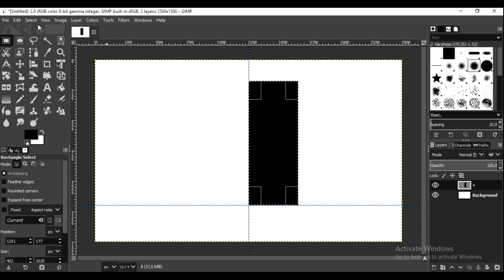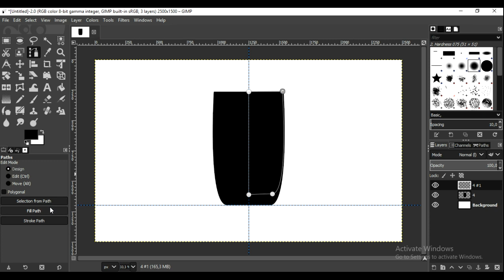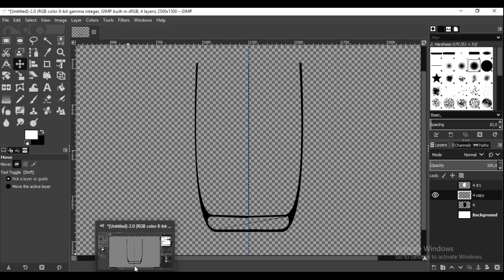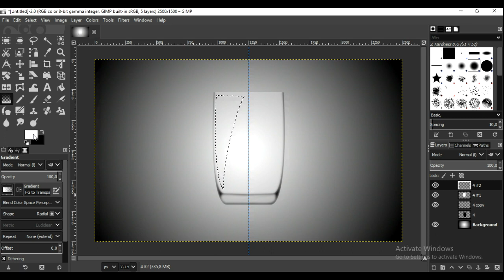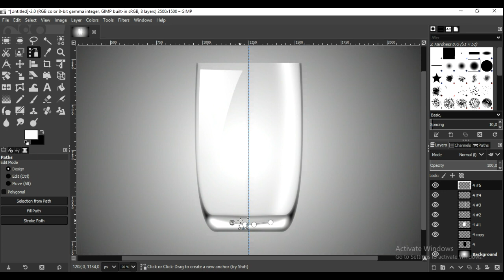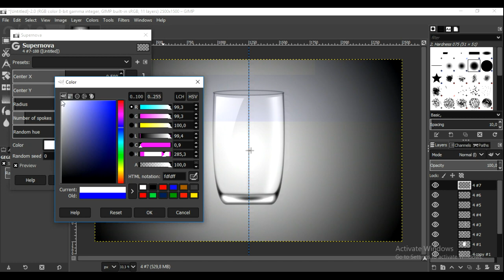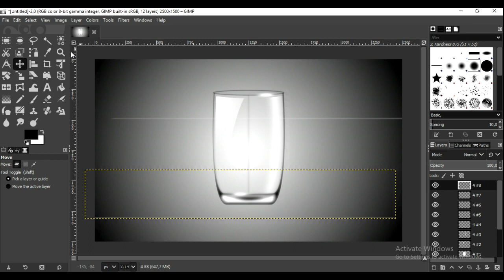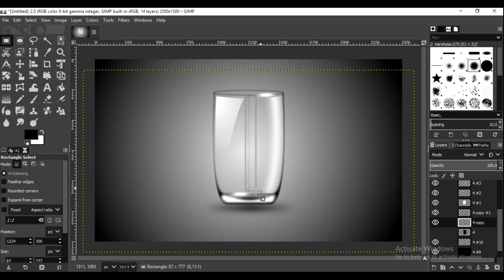GIMP TUTORIAL /HOW TO DESIGN REALISTIC LOGO /CUP OF GLASS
in this video you will show how to design logo realistic /cup of galss/in gimp 2.10 i hope you like it friends